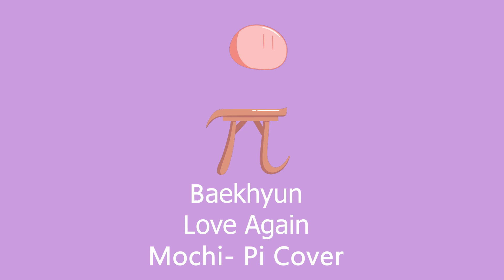[English Cover] Love Again - Baekhyun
[Sora] What do you call a retired K-pop idol who works in a bread shop?
BAKEhyun.

Hope you guys enjoy this month's cover :)

Translations: mimimum
Guitar: Sora
Vocals: mimimum
Mixing: Sora

Socials
- TBA

LYRICS
I want to hear those words once again
Won’t you tell me that you love me as you did back then

Everything ’bout you was
Like looking in the mirror
We were so much alike
The pretty lips that used to, tell me sweet words of love
Now don't say any words
As if they were locked

I can't understand, why?
Your love, was it a lie?
In my heart it felt so real but you tried to run away
Our love is not a race cause it can’t ever end, babe
If you turn away from me now
There ain’t no turning back

From those lips won’t you tell me again (ooh, ooh, ooh)
Say the sweet words you love me again
Don't leave me alone, baby
Just stay for the night, baby, yeah
Stay by my side tell me that you won't leave

Tell me your love again (ooh)
Come back to me again (yeah)

Return to where it belongs
I'm where I've always been, I still love you
You're all I need cause you filled my everything (Doo-doo-doo-doo)
Floating just like a balloon
I'm filled with those beautiful memories
I'm still the same just as I've always been

Tell me your love again
Come back to me again